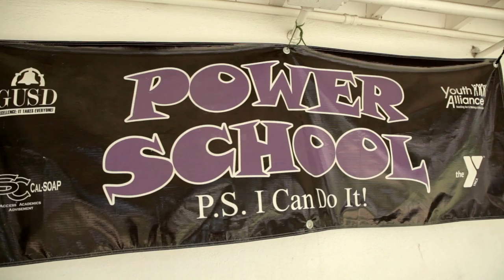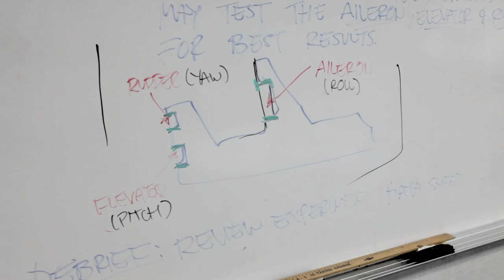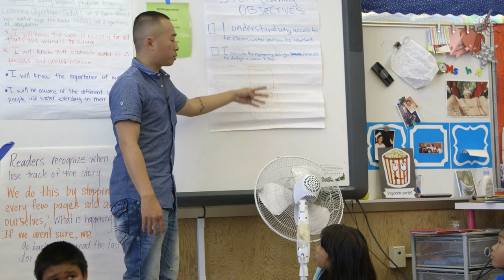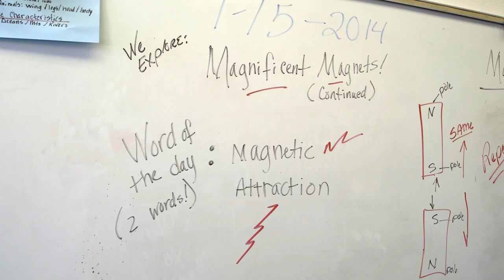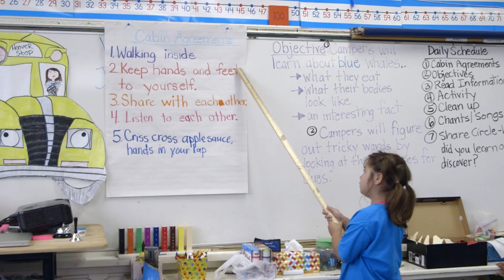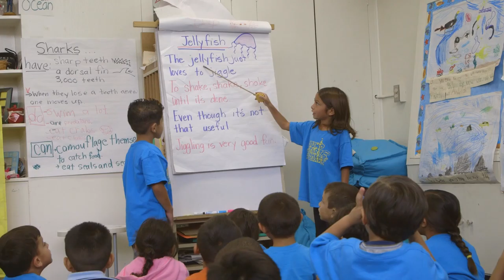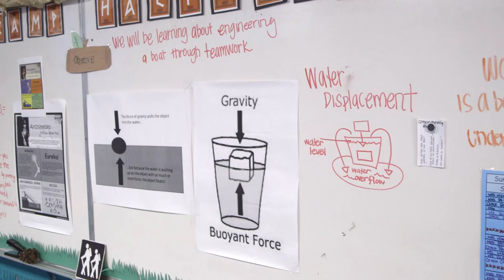Summer Matters Program Footage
This video contains more than 10 minutes of b-roll from summer learning programs across the state of California. Media outlets can use this footage for stories about the Summer Matters campaign and other initiatives of the Partnership for Children and Youth. For more on Summer Matters, visit summermatters.net and for more on the Partnership for Children and Youth, visit partnerforchildren.org